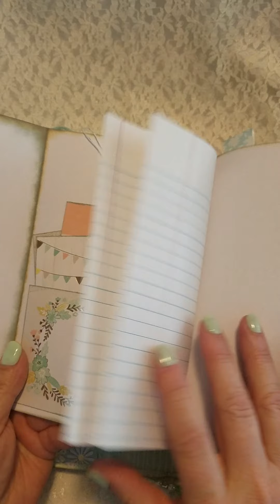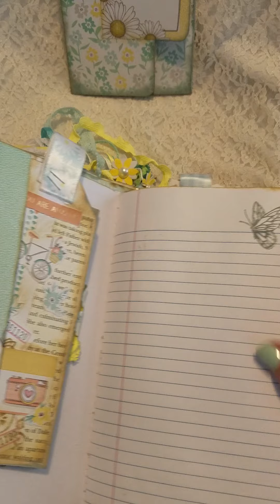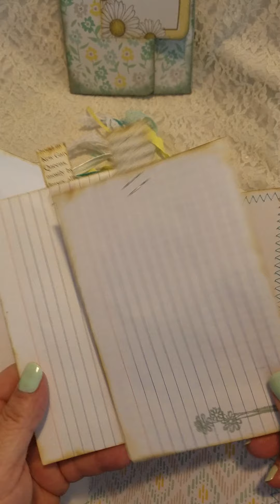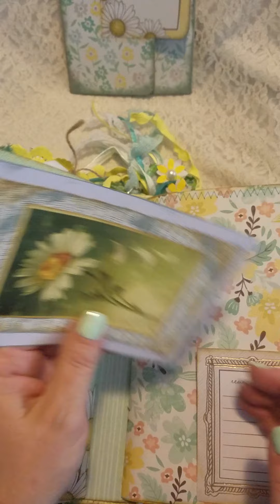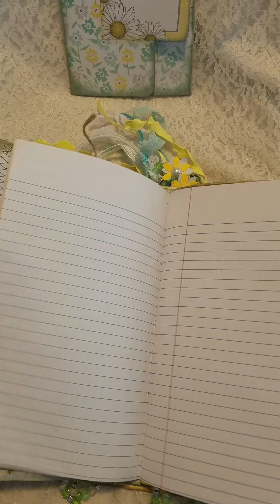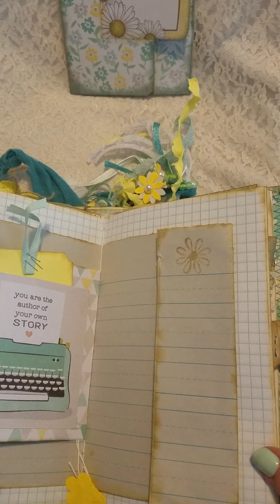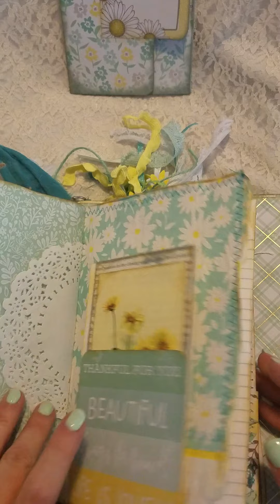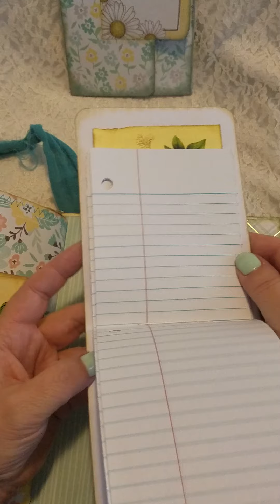***SOLD 7/9/20***DAISY themed junk journal memory scrapbook album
For sale in my Etsy shop.

A flip thru my handcrafted junk journal selling now on Etsy.  This is a 9"x6"x2" daisy themed journal with 2 signatures.  There are lots of pages to journal on including pockets, flips, tucks, belly bands, charms, beads, dangles, fabric ruffle, machine stitched pages, stamping, vintage journal cards, tags, waterfall page, ribbons, tassel...as well as distressing.